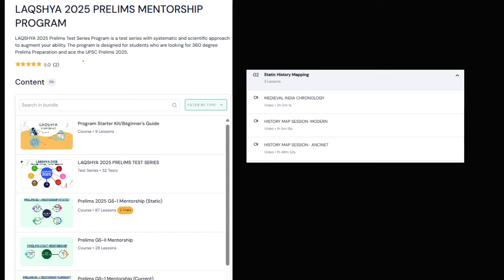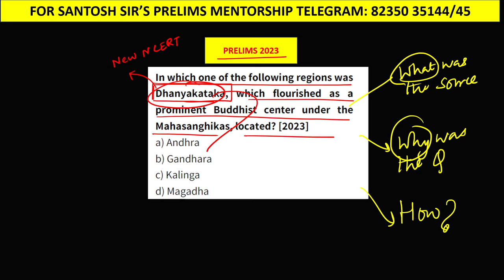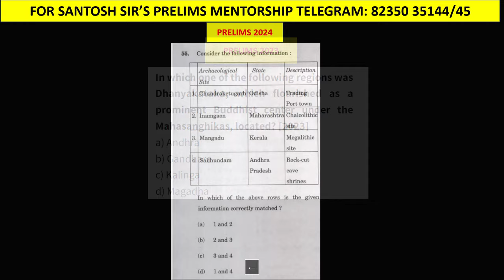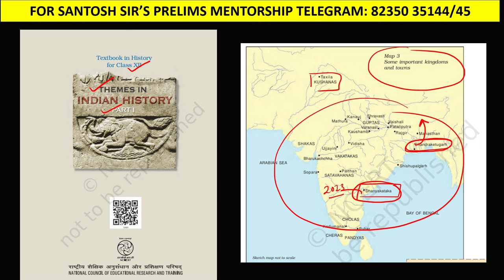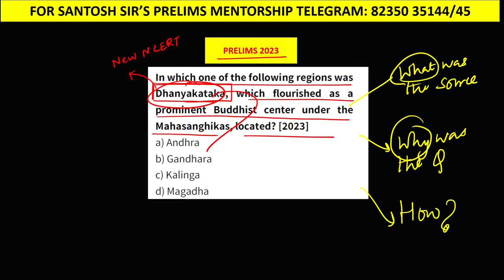UPSC PRELIMS SUCCESS STRATEGY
Are you preparing for the UPSC Civil Services Exam? Wondering how to make your strategy more effective? In this video, we dive deep into the importance of analyzing previous years' questions (PYQs) to maximize your chances of success in both Prelims. Understanding the trends, question patterns, and focus areas is a crucial part of smart preparation that many aspirants overlook.

In this video, we’ll cover: 1️⃣ Why analyzing PYQs is essential for UPSC success
2️⃣ How to identify key themes, recurring topics, and focus areas
3️⃣ Effective ways to approach PYQs for both Prelims & Mains
4️⃣ Common pitfalls to avoid when using PYQs in your strategy
5️⃣ Practical tips to align PYQ insights with your study plan

👉 Who should watch? Whether you're a beginner or in your second or third attempt, this video will guide you on how to refine your approach using PYQs effectively.
Make your preparation smarter, not harder. Join us in this essential session on leveraging previous years' questions and boost your confidence for the UPSC exam!